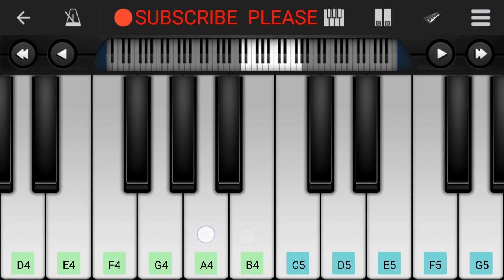Ik Vaari Aa Piano Tutorial|Piano Keyboard|Piano Lessons|Piano Music|learn piano Online